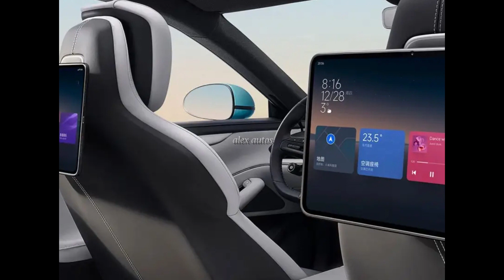🟢Carro elétrico da Xiaomi tem longas filas de espera até para test-drive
O hype com o lançamento do Xiaomi SU7, o primeiro carro da gigante chinesa dos smartphones é grande no mundo inteiro, mas está saindo do controle na China. Quem fizer o pedido do carro elétrico agora terá que esperar meses, mas o interesse é tamanho que há relatos de clientes que aguardam até as 3h da madrugada para fazer um test-drive.

É de se supor que são poucos os que reservaram o carro após conhecê-lo ao vivo. A Xiaomi relatou que registrou 88.898 pedidos nas primeiras 24 horas e a última atualização é de que já são mais de 120.000 reservas.
Com essa demanda – que a fabricante não esperava – a expectativa é por uma espera de pelo menos 7 meses para todos serem atendidos. A demanda foi muito além do que a BAIC, fabricante responsável  pela produção do SU7, em Pequim, teria capacidade de entregar rapidamente.

Os esforços agora são para conseguir acelerar a produção de um carro que fez muito mais sucesso do que qualquer Tesla.
Em porte, o Xiaomi SU7 equivale ao Tesla Model S e ao Porsche Taycan, mas é ridiculamente barato perto deles. Custa a partir de 215.900 yuans, o equivalente a R$ 150.685 ao câmbio atual. Os carros chineses são ainda mais baratos na China, claro, mas é um preço bom para os padrões locais.
Ao todo, o SU7 mede 4,99 m de comprimento, 1,96 largura, 1,40 de altura e 3 m de entre-eixos. O porta-malas tem bons 517 litros, mas há também um “frunk” na parte da frente com 105 litros de capacidade.
Os primeiros sinais da tecnologia embarcada estão na cabine. A tela central tem resolução 3K — melhor que a grande maioria — de 16’’, enquanto o quadro de instrumentos é um pouco mais modesto, com display de 7,1’’ que pode ser rebatido.
O console é bem minimalista e não há muitos botões. Os que existem, ficam concentrados no volante e são físicos. Vale destacar um comando com borda vermelha na base do volante, que serve para alterar os modos de condução, muito provavelmente habilitando uma configuração mais esportiva como nos Porsche. Por fim, um head-up display também projeta as informações mais essenciais no para-brisas.
O sistema operacional é o Hyper OS, desenvolvido pela própria montadora, com processador Snapdragon 8295. Ele será compatível com Android Auto e, mesmo com a rivalidade, ele também aceitará conexão via Apple CarPlay e AirPlay. Mas claro que a conexão mais rápida será com dispositivos Xiaomi, como o Mi Watch, Mi Band e Mi Home.

O SU7 também poderá se conectar diretamente com até cinco tablets da Xiaomi, que se tornam uma extensão da central multimídia. Todas as atualizações dos sistemas do sedã poderão ser feitas pela tecnologia OTA (over the air).
Ainda mais interessantes são as opções de motorização. A Xiaomi apresentou duas ao público, uma mais básica com apenas um motor e tração traseira e a outra com dois motores e tração integral.

A mais simples e sem nome tem 299 cv e 40,78 kgfm. A arquitetura desta versão será de 400 volts com alcance de até 668 km pelo ciclo CLTC. Já a velocidade máxima divulgada é de 210 km/h.
O SU7 ainda é equipado com 11 câmeras, 12 radares ultrassônicos e um lidar para os assistentes de condução autônoma. O Xiaomi Pilot inclui recursos como direção autônoma em rodovias e estacionamento autônomo. O sistema também será disponibilizado em mais de 100 cidades chinesas até o final de 2024.

Rumores indicam que a Xiaomi está planejando expandir sua linha de produtos, com a possibilidade de um SUV ser o próximo lançamento da marca. Embora os detalhes sobre os planos da Xiaomi para a Europa e mundo ainda não tenham sido divulgados, especula-se que a empresa possa considerar adentrar dentro do mercado europeu, embora nenhum nada tenha sido confirmado até o momento.